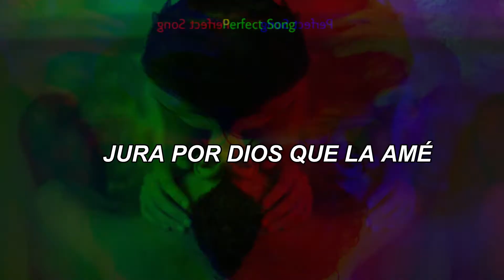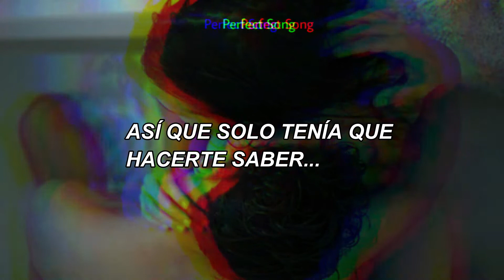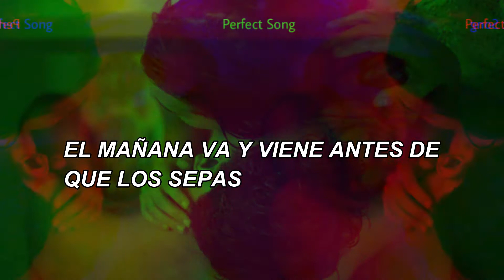Beautiful - Bazzi ft. Camila Cabello//Traducido al Español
Hola, espero les guste esta canción, (yo la amo)